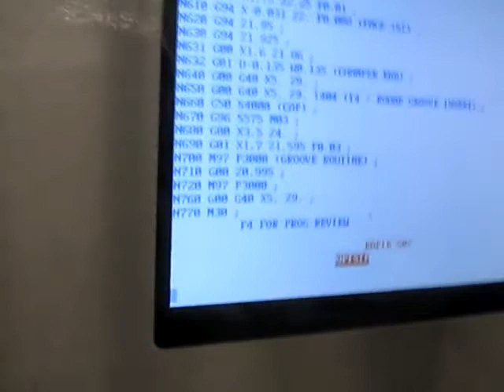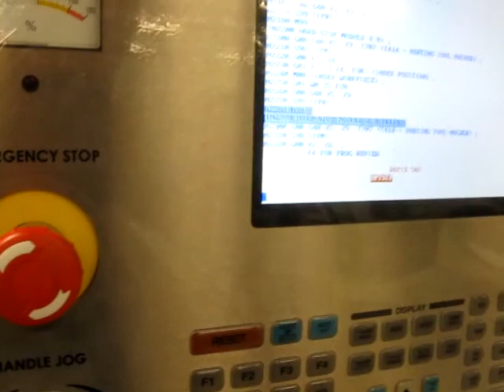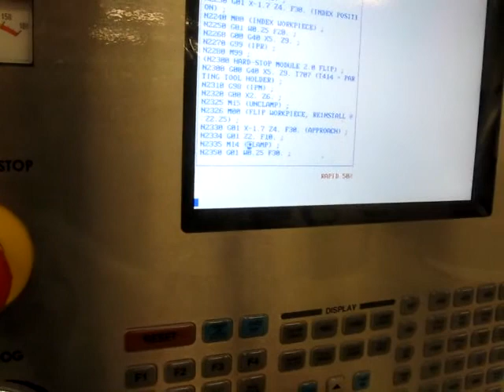Delrin handle (CNC lathe project)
Student project for a handle item. 1.5"OD delrin material. The final operation required drilling it out 1-1/4" but this lathe didn't have any drill blocks at the time, so it was done manually on a Clausing lathe.